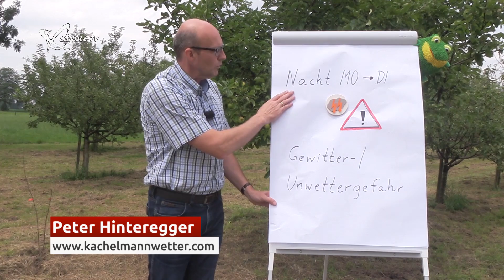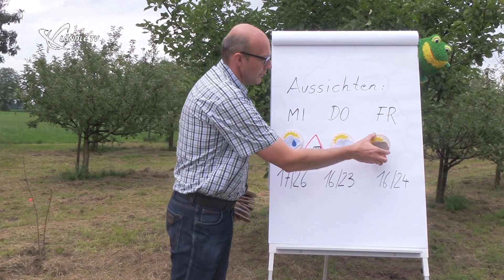Kachelmannwetter vom 10.07.2017